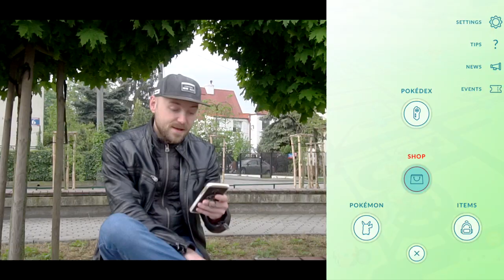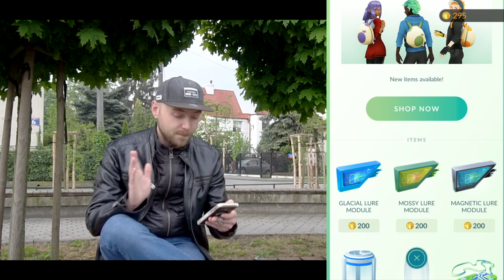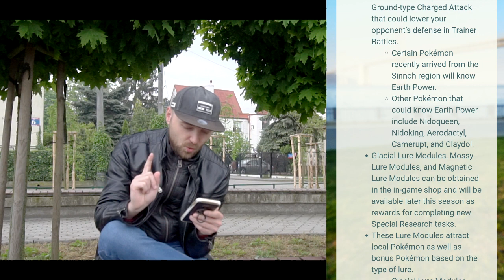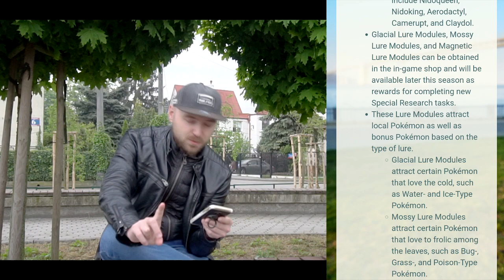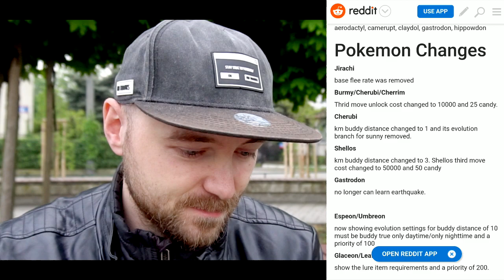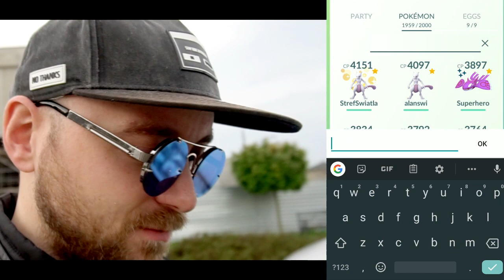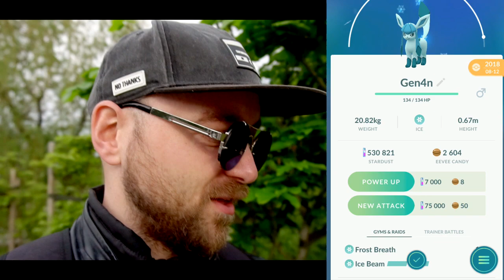JAK ZDOBYĆ GLACEON, LEAFEON, PROBOPASS I MAGNEZONE W POKEMON GO? NOWE LURE MODULE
Jak zdobyć GLACEON, LEAFEON, PROBOPASS, MAGNEZONE w Pokemon GO? Trick na nazwy do Eevee dla Glaceon i Leafeon to Rea i Linnea! Nowe lure module : Glacial lure module, Mossy lure module, Electric lure module.

Trick na nazwy do Eevee do Glaceon i Leafeon : Rea (Glaceon) i Linnea (Leafeon)

Chcesz coś do mnie wysłać? Wyślij na adres:
35-959 Rzeszów
skr. pocztowa 266

▶ GEAR:
- Sony a6300 + 16-50mm
- Joby Gorillapod
- Camrock - TA30
- ADATA 10K mAh Powerbank